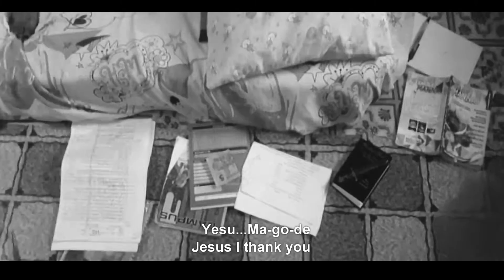MAGODE G 4 Da Bishop ft Oyefuwa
Praise worship and Thanksgiving song composed and sang by G-4 Da Bishop featuring Oyefuwa who also has a positive vibe.